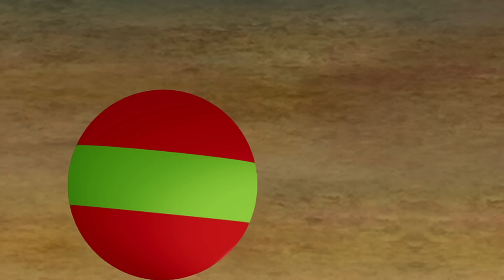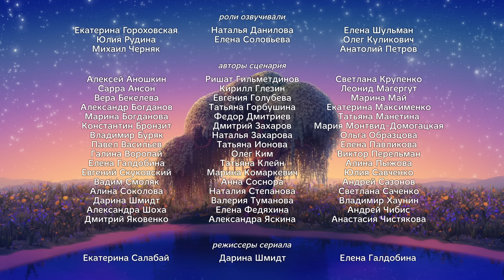Лунтик | Светофор 🔴🟡🟢 Сборник мультиков для детей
Международный день светофора - смотри все серии про правила дорожного движения только на нашем канале @luntik

0:00 Кладоискатели
4:52 Страшилка
9:26 Городки
14:03 Пара
18:52 Печать
23:35 Водные лыжи
28:14 Прививка
32:50 Голос
37:32 Плохая примета
42:20 Критика
46:56 Один дома